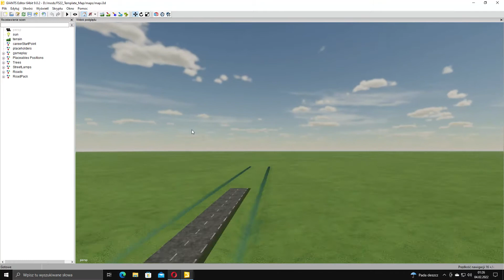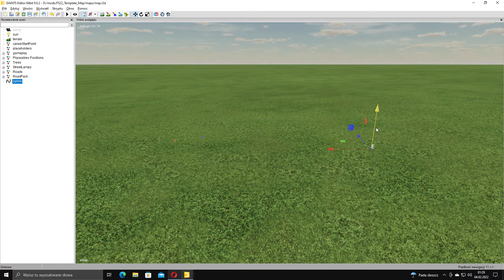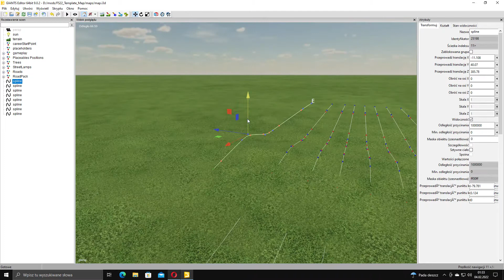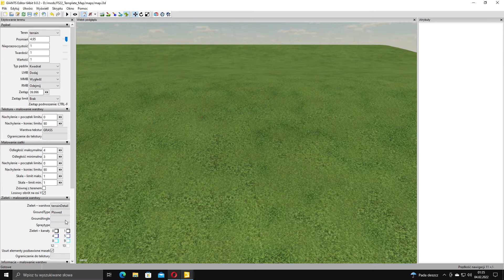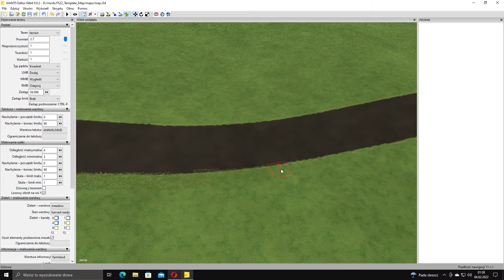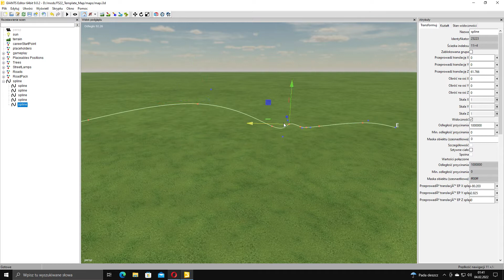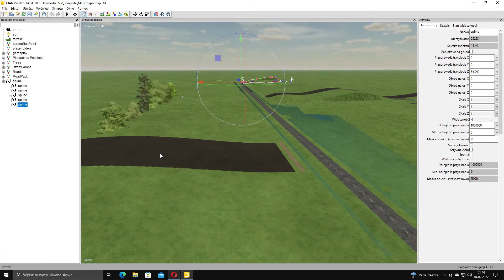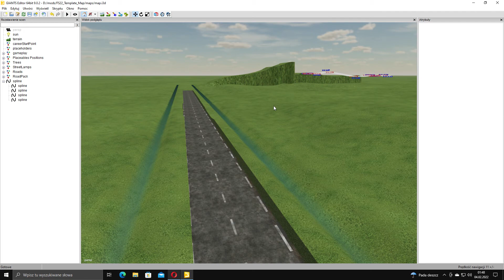giants editor 9.0.2 jak tworzyć teren dzięki spline